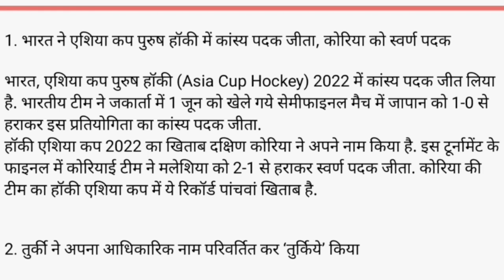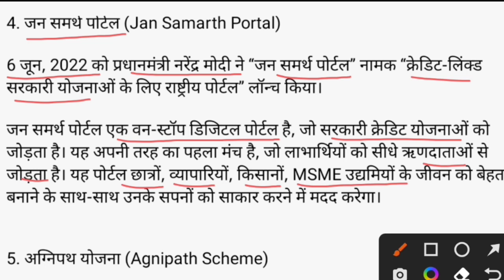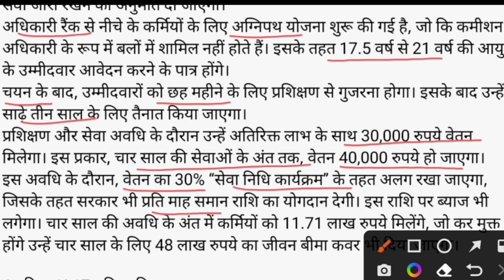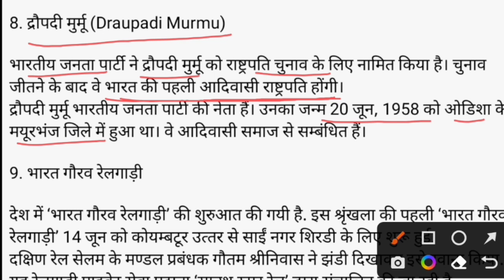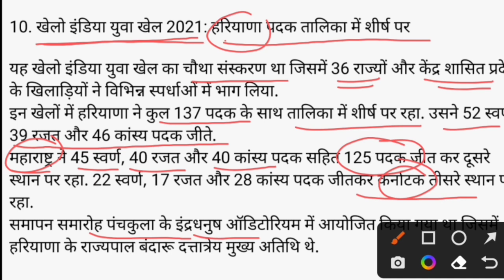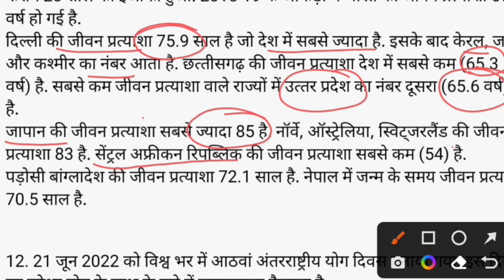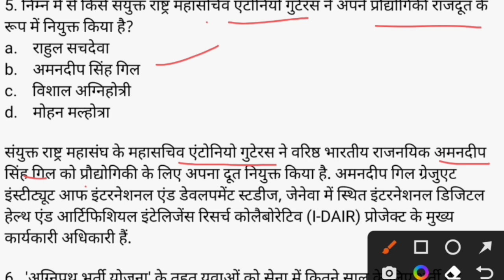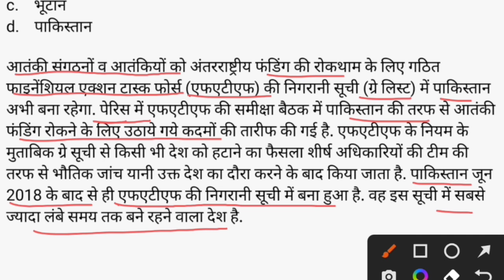Current Affairs May 2022 ||हिंदी + English|| Weekly Current Affairs || 09 Jun to 22 Jun 22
Hello Dosto,

Welcome to my Channels GK EduKart.
This channel provide you knowledge about all the subjects related to competitive exams in easy and simple terms.

And any doubt, comment also.
Thanks 😊 and best of luck 👍

Jaihind! JaiBharat!🇮🇳🇮🇳